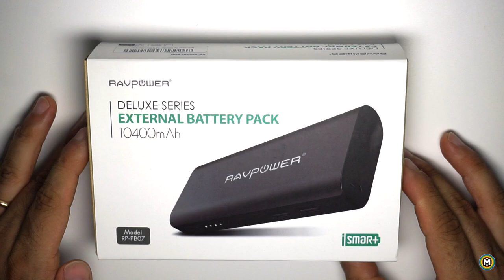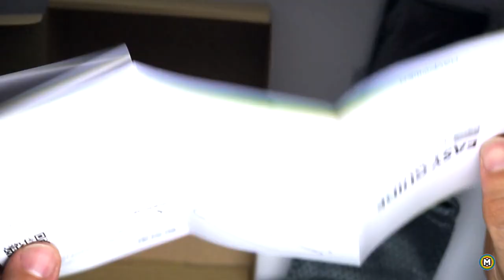RAVPower RP-PB07 10400mAh - Review (ITA)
Link Amazon per Acquisto